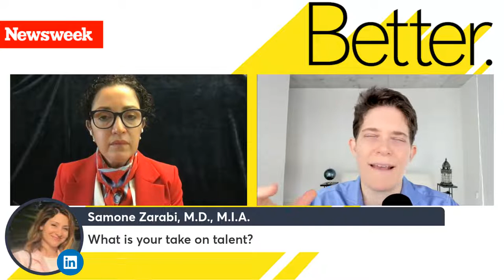Dorie Clark and Ruth Gotian: Developing the Mindset for Peak Performance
This week's guest for my weekly Newsweek series, Better, is the author of The Success Factor, Ruth Gotian! Join us this Thursday, January 27th, at 12 pm EST / 9 am PST / 5 pm GMT. We’ll be talking about how to develop the right mindset to set you up for success!